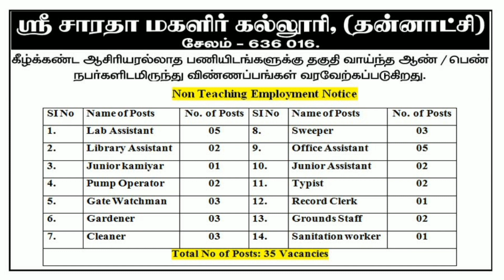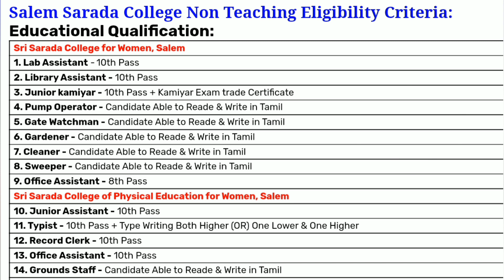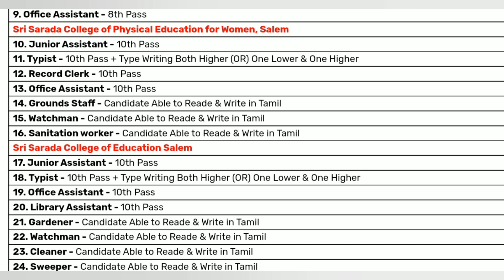sarada college in salem recruitment 2022 | How to apply sarada college non teaching posts 2022